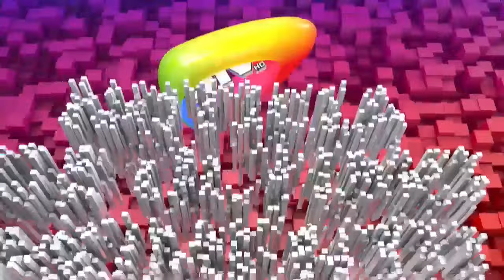🔴"FASSIL APROBO CREDITOS FUERA DE LA NORMATIVA"ASFI Y NUEVO INTERVENTOR SE PRONUNCIAN SOBRE BANCO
ASFI Y NUEVO INTERVENTOR SE PRONUNCIAN SOBRE BANCO FASSIL